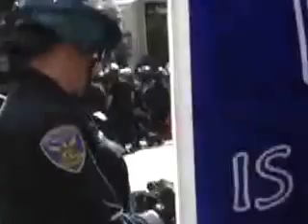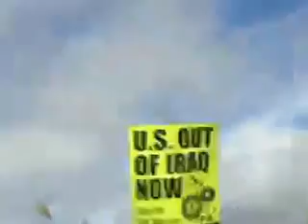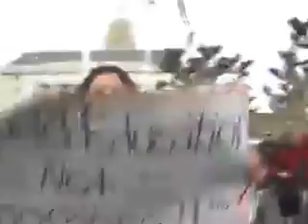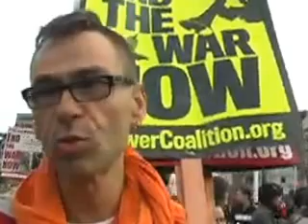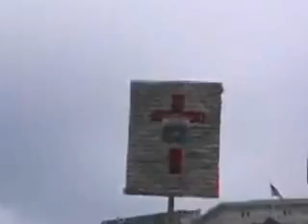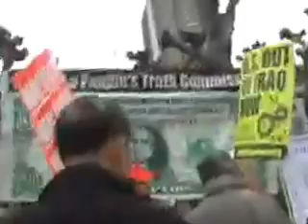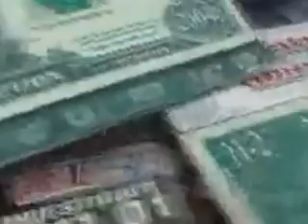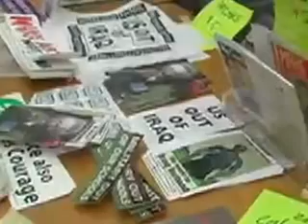peace protest market/montgomery st san francisco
war protest on market at montgomery
arrest of protesters blocking the street
wed march 19, 2008